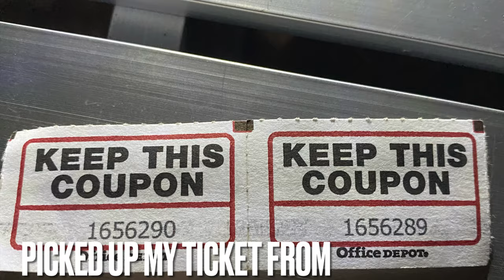Day 1-2, 6 Days in the Ozarks. RITO24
No you’re not having double vision. We embark on an unforgettable 6-day adventure through the breathtaking Ozarks! Our journey kicks off two days before Rendezvous in the Ozarks 2024, diving straight into Day 1 of the legendary Ozark Overland Adventure Trail (OOAT). Along the way, we discover new friendships while connecting with a local expert, and tackling some exhilarating trails. Curious about our new friend? Check out @trove1312  for more!  This is not the last time you will see us together!  I can promise this!   The @tahoverlanding swap impresses me every time w hit the trails.   Thinking I need to upgrade my suspension with @SkyjackerSuspensions  springs and shocks.